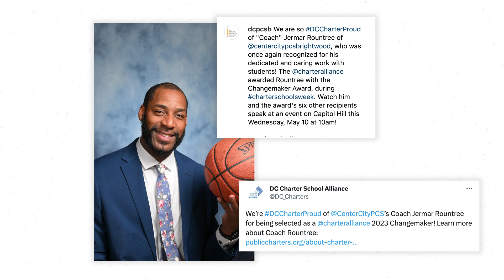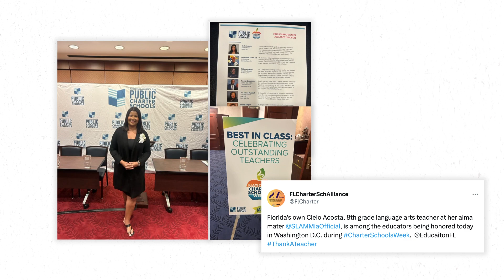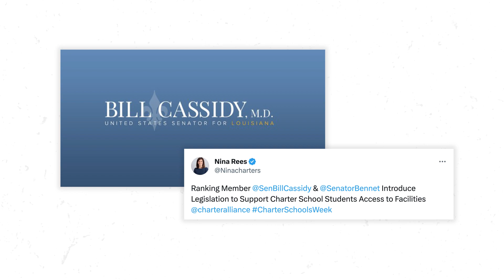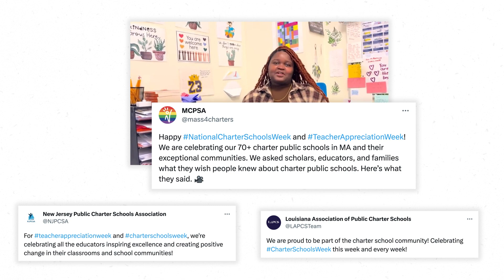Spreading CharterLove for National Charter Schools Week 2023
This National Charter Schools Week, we celebrated charter schools and our community in conjunction with Teacher Appreciation Week, focusing on the contribution of charter school teachers who are best in class! See the inspirational CharterLove highlights from parents, schools, elected officials, state organizations, and advocates across the country.